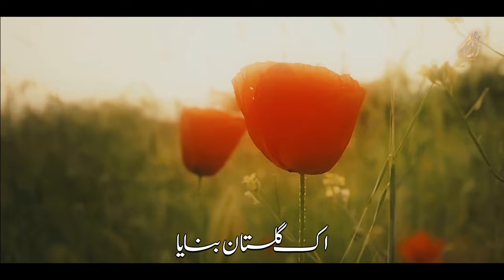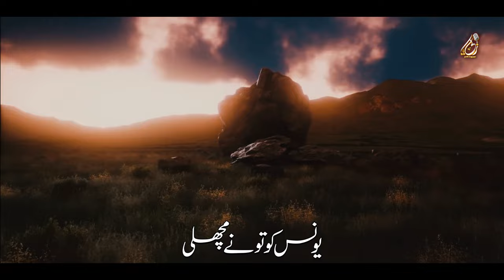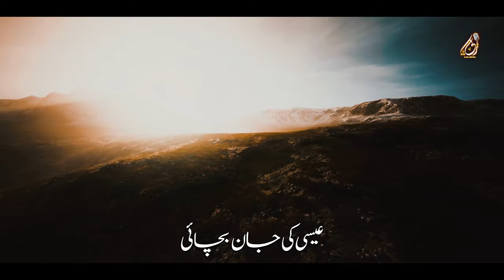Emotional Hamd | Parwardigar e Alam | Tera hi hai sahara Zaki Ahmad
Artist : Zaki Ahmed
Audio : ZAS Records
Video : Nasheed Channel
Production : ZAS Production